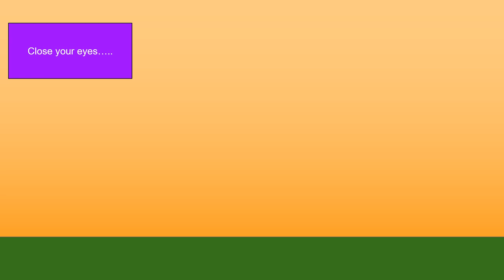Algicosathlon Shorts: Simon Says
Uh oh! White keeps losing Simon Says! But only if quicksand is involved in it...
Inspiration by Notscotish
Algicosathlon inspired series